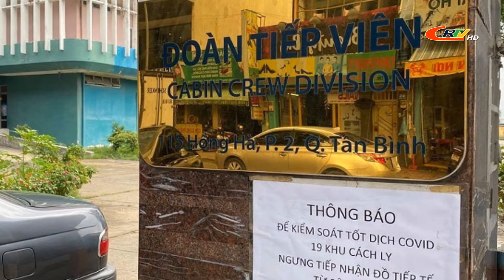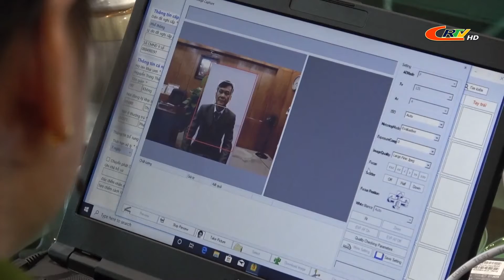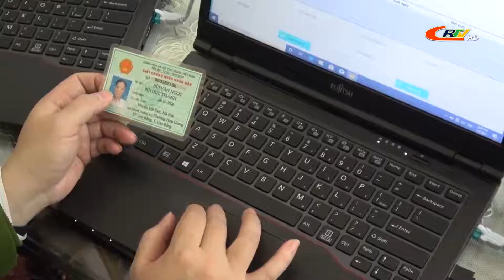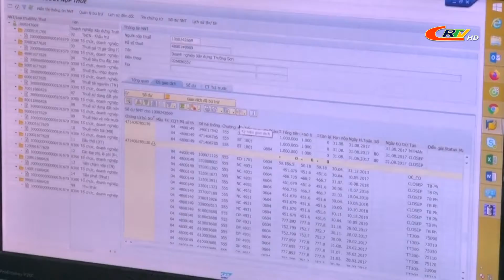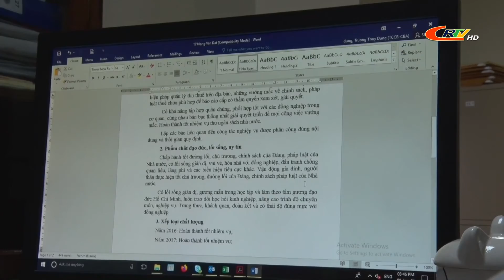Bản tin 9h10 ngày 12/01/2021